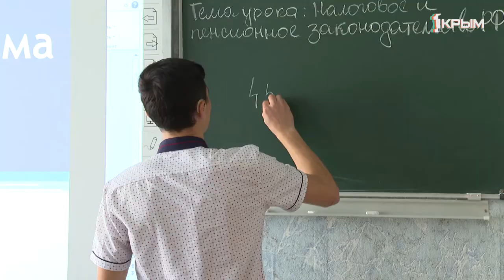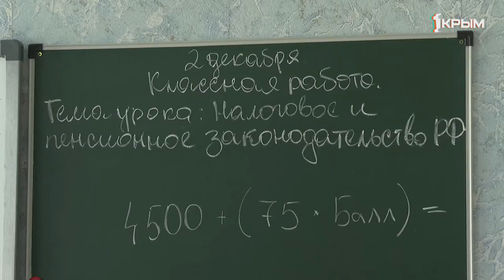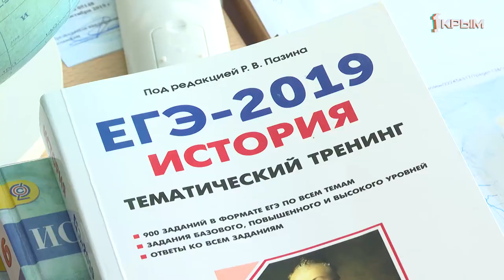"Преград нет". Сергей Дорнобит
Сергей Дорнобит, 18 лет, село Ломоносово, Нижнегорский район.

Благодаря своим способностям и стремлению становиться лучше в прошлом году Сергей получил премию «Преград нет». Для его педагогов эта новость не была удивительной. По их мнению, Сергей заслужил ее своим трудом и талантом. Сейчас Сергей старательно готовится к выпускным экзаменам и занимается футболом – в будущем он хочет стать футболистом.  И это не просто мечты, он знает, что у него все получится.